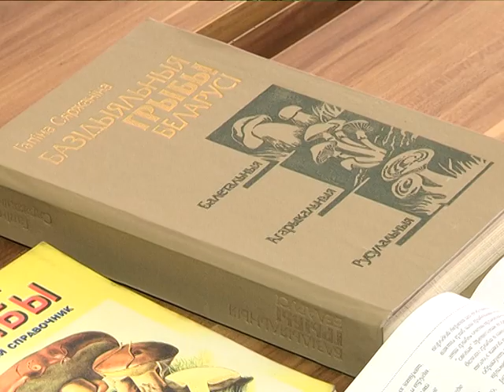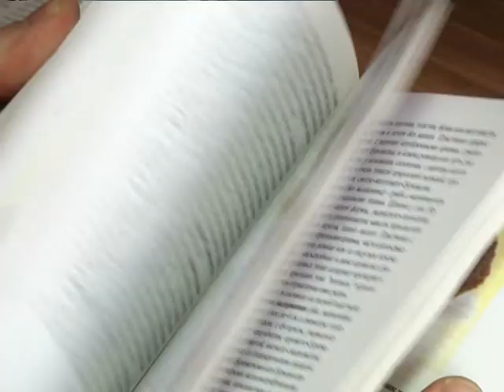2017-04-18 г. Брест. Опасности весеннего периода. Новости на Буг-ТВ.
Весна, которую многие из нас любят и очень ждут, в 2017-ом оказалась капризной. Чего стоят летние «+20» в марте и снег во второй половине апреля. К слову, последнее ещё может повториться. Однако, не любить эту пору года невозможно. Плюс – красота оживающей природы - перевешивает все недостатки. Наблюдать за тем, как хорошеет окружающая реальность, многие отправляются в лес. Большинство с фотоаппаратами, но есть и те, кто, прихватывает с собой грибную корзинку. Не удивляйтесь – даже весной особо увлечённые любители «тихой охоты» также находят, чем поживиться. Другой вопрос, насколько это безопасно. Ответ постаралась найти наша съёмочная группа.